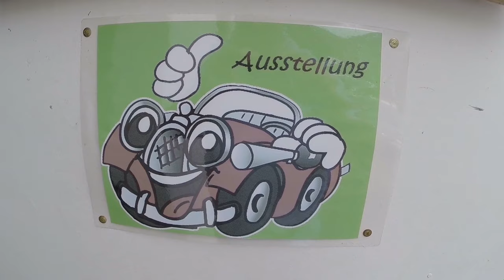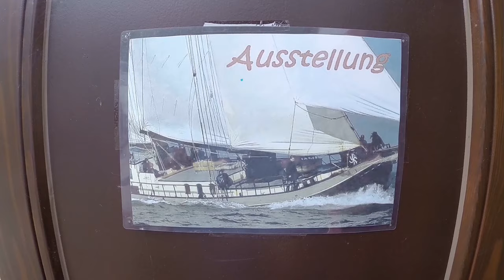RC MAN KAT 1 6X6 MONSTERTRUCK MAN TGS 8X8 RC UNIMOG 4X4 RC TRUCK TRIAL EUROPAMEISTERSCHAFT 2015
RC MAN KAT 1 6x6, MONSTERTRUCK MAN TGS 8x8, RC TRAIL TRUCK UNIMOG 4X4 UND WEITERE RC Trial Trucks im RC Trail Truck Parcour auf der Europameisterschaft 2015 in Zwönitz. 🆓 ABO 4️⃣ YOU: 📭 📬 THX 4️⃣ SUPPORT 🫶
⏱ Kapitel / Chapter:
00:00 [RC MAN KAT 1l] RC MAN KAT 1 6x6, MAN TGS 8x8, Trail Truck Unimog 4x4 und weitere RC Trial Trucks sowie Scale Model 6x6 or 8x8 Off-Road Trail Trucks im RC Trail Truck Parcour der RC Truck Trial Europameisterschaft 2015 Zwönitz.
RC Truck Trial sind Scale Model Off-Road LKW Eigenbauten und fahren in mehreren, mit nummerierten Toren, gesteckten RC Truck Trail Sektionen in einem Offroad RC Trial Parcour. RC Trial Trucks werden geplant und nach dem RC Truck Trial Reglement gebaut. Für die RC Truck Trial Meisterschaften gibt es feste RC Modellbau Vorgaben die jede Scale Model RC Truck Trail Klasse im Reglement beschreibt. Die RC Trial Trucks oder RC Trial LKW werden nach diesen Reglement gebaut und geprüft um für die Meisterschaften zugelassen zu werden. Die Mehrachser RC Trail Trucks wie RC MAN TGS 8x8, RC URAL 8x8, RC MB Mercedes Actros 8x8, RC GAZ 66 6x6, RC Magirus Deutz 6x6 LKW, RC MAN TGS 6x6, RC MACK 6x6 oder RC MAN TGS 35.480 8x8 fahren alle im selben RC Truck Trial Parcour sowie die gesteckten Sektionen mit je nach Klasse besonderen Freigaben wie als Bsp. das überfahren der Begrenzungsschnur einer Sektion. RC Trial Truck Meisterschaften mit 5 RC Truck Trial Klassen, Abnahmen und Parcour müssen den Vorgaben des Reglement entsprechen.
Hier die Einteilung der Klassen:
Klasse S 1: Baukastenfahrzeuge 4x4
Klasse S 2: RC Unimog 4x4 RC MAN 4x4
Klasse S 3: RC MAN 6x6x2 Magirus Deutz 6x6x2 RC Tatra 6x6x4
Klasse S 4: RC Mercedes Actros 8x8x4 RC MAN TGS 8x8x4 RC Magirus 8x8x4 RC Tatra 8x8x6
Klasse P 1: RC Unimog 4x4x4 RC MAN 6x6x6 RC URAL 6x6x6. Als Einsteiger sind die Fahrerhäuser des Mercedes Unimog 401, Benz Unimog 404, Mercedes Unimog 406, Mercedes Benz Unimog 411 und MB Unimog 421 besonders als RC Truck Trial Unimog 4x4 beliebt.
🛒 BEST RC TRIAL TRUCKS & CARS
🛒 MODELLBAU AMAZON SHOP
🛒 BEST VIDEO CREATOR EQUIPMENT
🛒 BEST RC SCALE TRIAL TRUCKS
🆒 Best Scale Trial Modelle
🆒 Axial Scale Trial Modelle
🆒 Axial SCX24 Gladiator
🆒 Axial SCX10 III Jeep JLU Wrangler
🆒 Axial SCX10 3 Jeep Gladiator
🆒 Traxxas TRX4 Land Rover Defender
🆒 Traxxas TRX4 Ford Bronco 2021
🆒 Traxxas TRX6 Mercedes AMG G63
🛒 BEST RC SCALE MILITARY TRUCKS
🪖 Military Scale Model Trucks
🪖 RC Willys Jeep 1941 MB SCALER 1/6
🪖 RC Willys Jeep 1941 MB SCALER 1/12
🪖 RC HUMVEE HG P408 4X4
🪖 RC OSHKOSH HG P802 8X8
🛒 BEST RC SCALE TRIAL UPGRADES
🆙 Axial SCX24 Upgrades
🆙 Axial SCX10 Upgrades
🆙 Traxxas TRX4 Upgrades
🆙 Traxxas TRX4 Pro Scale Winch
🆙 RC Traxxas Trx4 Light Kit